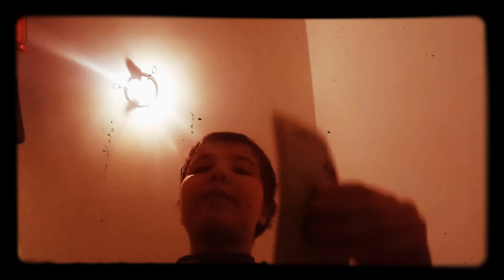15. март 2020.